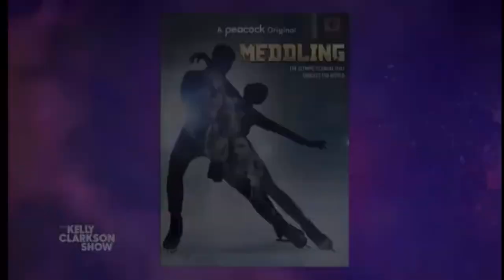Sofia meeting the amazing Olympic champion Tara Lipinski on the Kelly Clarkson show.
It was super fun to be on the @kellyclarksonshow! Thank you so much @kellyclarkson for inviting me!!!
I’m so happy to meet the amazing @taralipinski ❤️⛸ can’t wait to meet you in person soon!!!